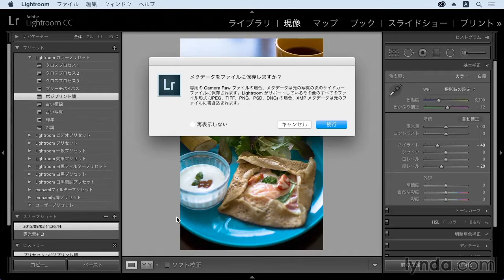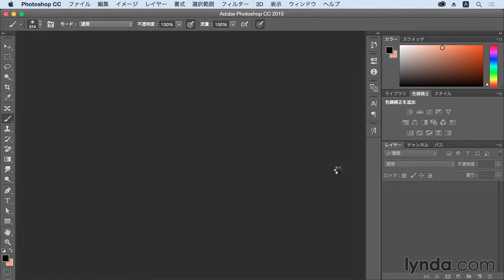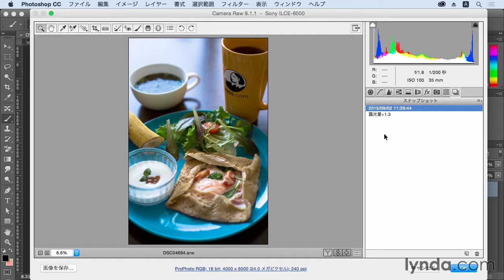Lightroom CC/6ティップス：スナップショットを活用｜lynda.com 日本版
説明：Lightroomで適用したスナップショットを、PhotoshopのCameraRawで展開する方法です。現像プリセットを含めて調整をしたいときに便利です。

この動画はlynda.com日本版による土屋徳子氏のコース“Lightroom CC/6の裏技とティップス”から抜粋したものです。